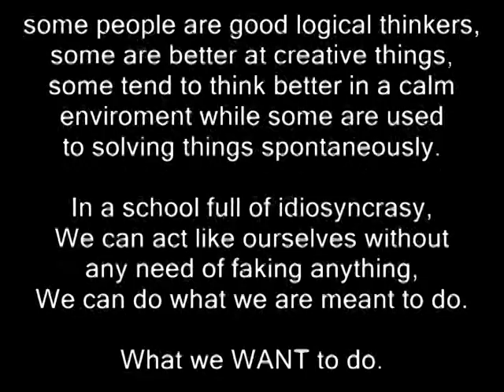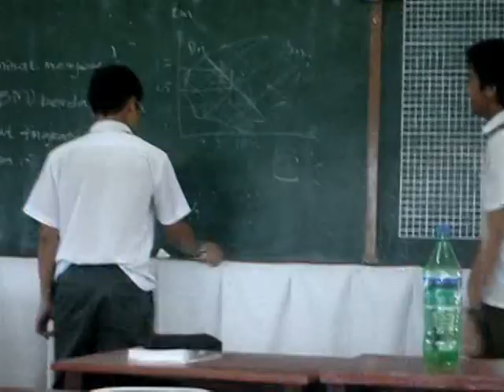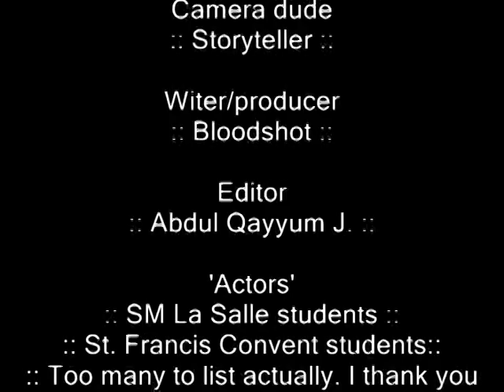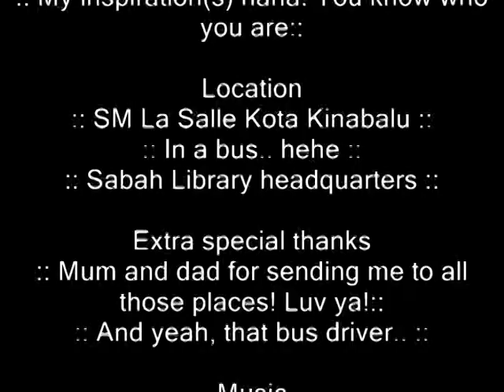La Salle 2006!! lasalle2006vidbyqay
This is a video I made to commemorate friendship!!
enjoy, people..
Comments are welcome, don't forget to rate..

Oh, and if you ever want to find me, the website is

The website in the credits are invalid :)